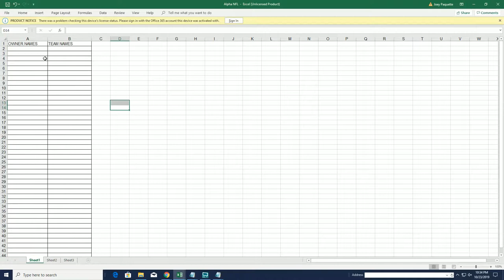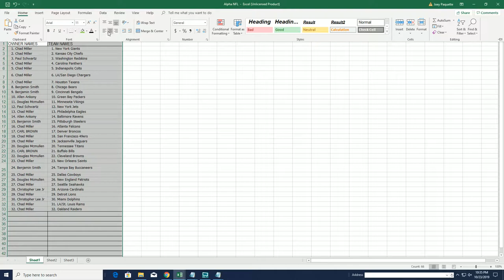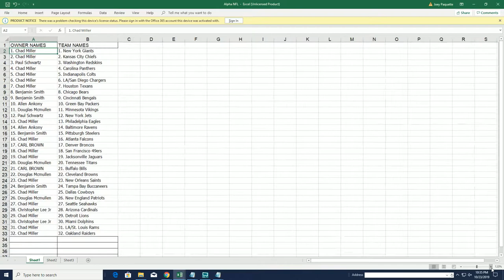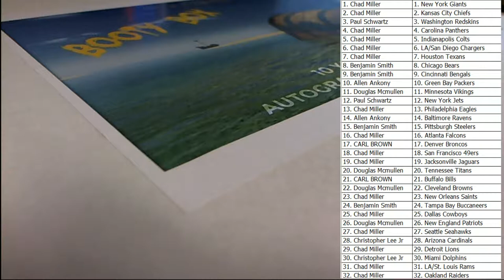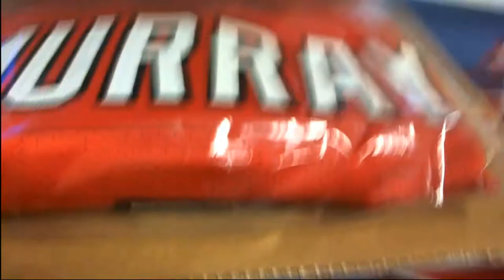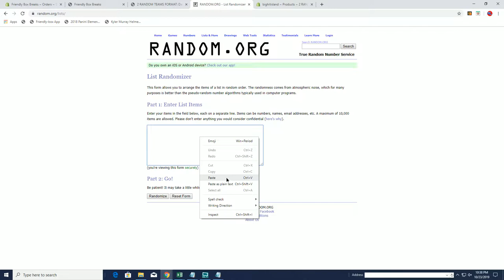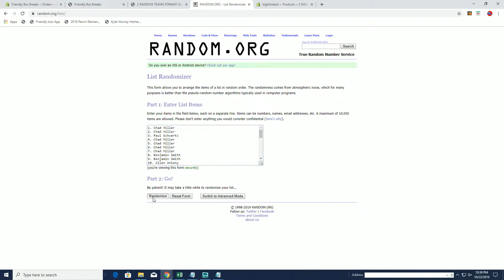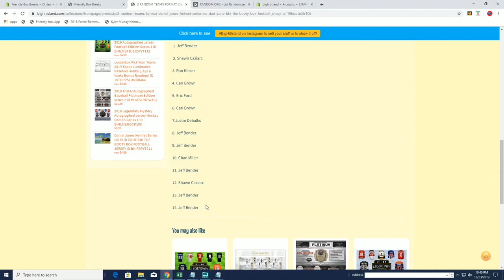Daniel Jones Helmet Series NO DUD ZONE BHI THE BOOTY BOX FOOTBALL JERSEY ID 19BOOTB2TR105